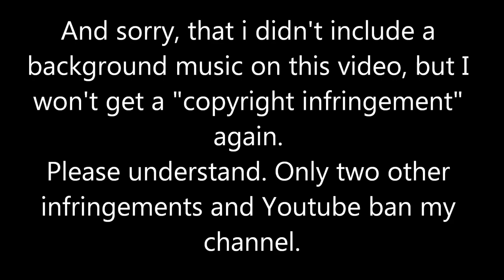Ranma 1/2 Live Action - Nippon TV removed the Ending.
Read the video. Sorry that i didn't include any musics or pictures.

You are look for the Ending of the Live Action clip?

but well, you can say thank you to
Nippon Television Network Corp. They removed the 1.52 short minute video because of "copyright infringement", which have an advertisement to the DVD and Blu-ray and I linked for us fans to cdjapan.co.jp, where you can buy the Ranma 1/2 Live Action Film. But for "Nippon Television Network Corp. " it is importanter to remove youtube clips instead remove the full
movie, that you can found on many illegal internet portals. I think Nippon TV hate foreign fans, because their video site is ONLY available for japanese users.

If you want say thank you to Nippon TV for the removing, you can do that on:

Don't forget: If Nippon Television Corp. will do that again, then don't buy the Ranma 1/2 Live Action.